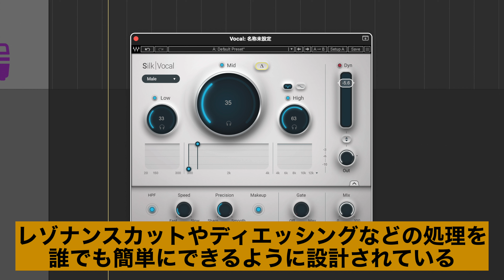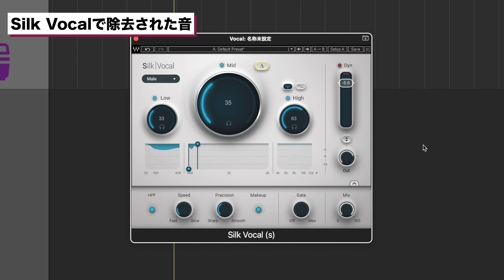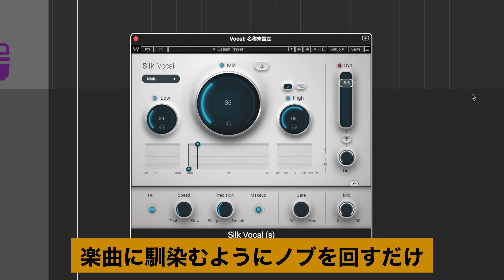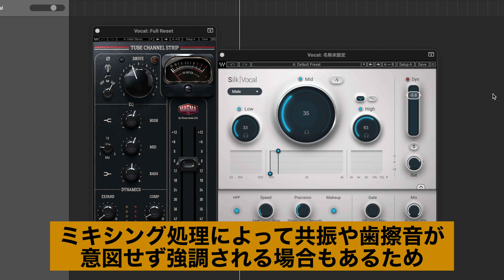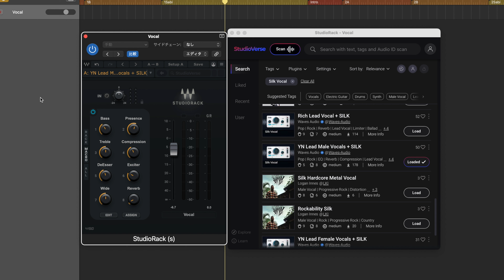誰でも簡単にボーカル処理の悩み解決！ Waves Silk Vocalの魅力と使いどころを解説します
Wavesは神！！

0:00 Waves Silk Vocalとは
0:27 Silk Vocalの効果
1:32 Silk Vocalの使い方
2:25 ボーカルのミキシングで最も重要な中域の処理について
3:04 Silk Vocalの効果的な使い方
4:41 おわりに

参考
【Synthesizer V Yuma】シャ乱Q  - 空を見なよ ft.Yuuki-T